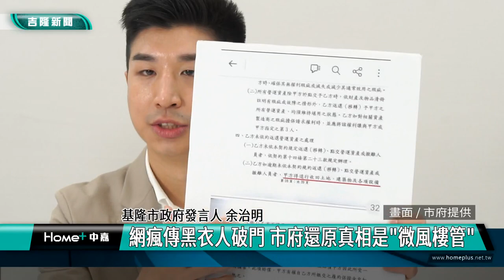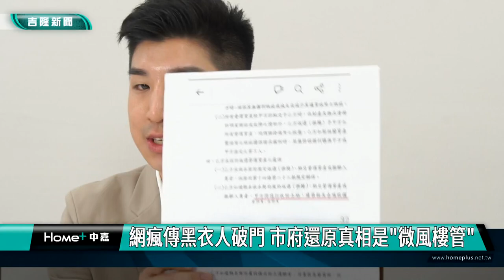黑衣人 ｜東岸｜基隆東岸商場｜東岸停車場｜微風｜林右昌｜網瘋傳黑衣人破門 基市府還原真相是「微風樓管」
網瘋傳黑衣人破門 基市府還原真相是「微風樓管」

(中嘉吉隆新聞 記者黃紹銘 /基隆報導) 針對外界質疑東岸商場點交當晚，出現黑衣人破門而入，基隆市政府發言人余治明與交通處、警察局等單位，透過直播方式，公布影片，還原當天真實情況，希望勿扭曲事實。
針對東岸商場爭議，遭外界質疑出現黑衣人破門而入，基隆市府發言人
余治明、警察局一分局長林詔徹特別開直播，說明當晚情況。
第一分局長林詔徹，還原當晚真相，表示受請求行政協助，故派出4名制服員警及4名便衣蒐證的警力至現場，全程都有對方委任利師在場蒐證。
後因民眾報警指出該處有糾紛，勤務指揮中心才增派警力到場支援，執行點交過程中，皆尊重對方委任律師現場蒐證及發言，且無發生任何衝突，更沒有黑衣人到場。
市府強調，公務員依照招標合約內容，執行公務收回資產，卻被有心人操作說是強盜扭曲事實，希望透過直播還原當晚真相。